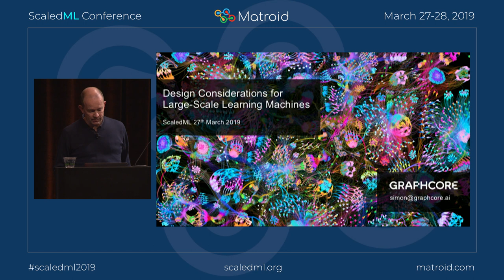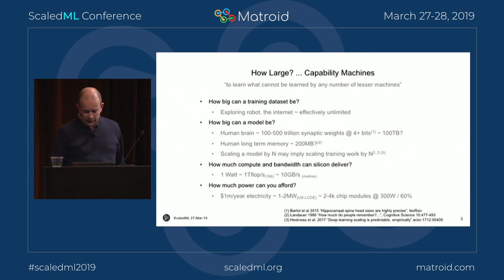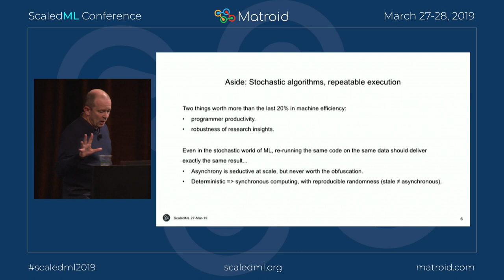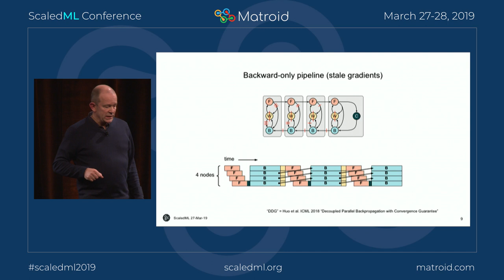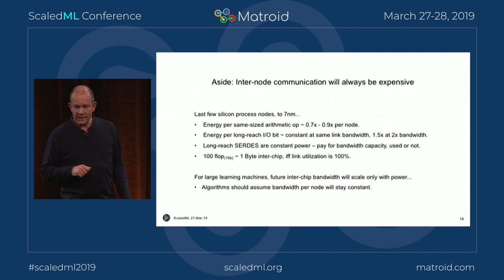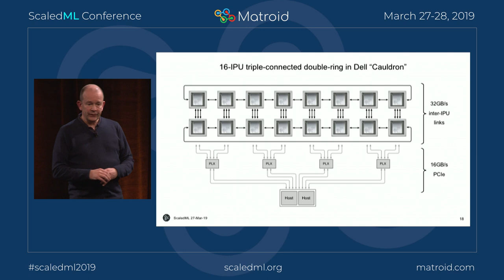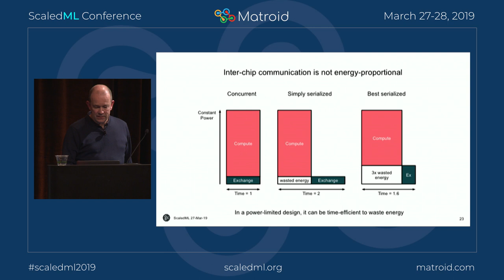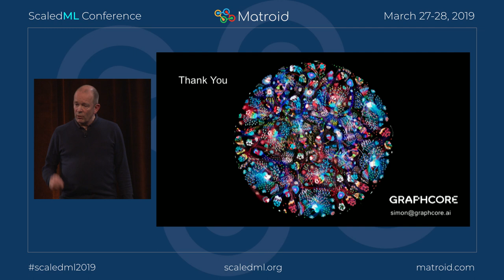Simon Knowles - Design Considerations for Large Learning Machines